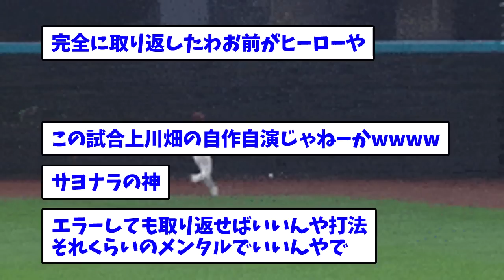日本ハム・上川畑サヨナラタイムリー！日本ハムは再び５位浮上！田中正義がプロ初勝利！楽天は最下位転落【なんJ/なんG/プロ野球反応/2ch/5ch/まとめ】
▼動画の内容
5chの使用許諾に基づいて引用を行なっています。